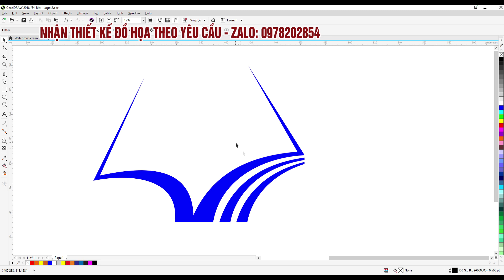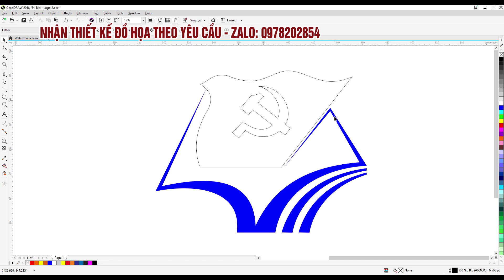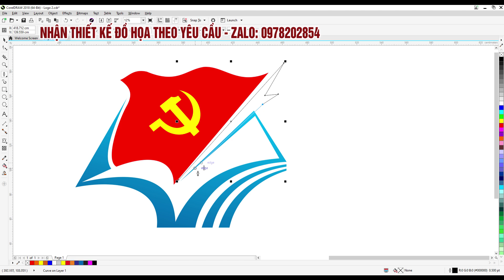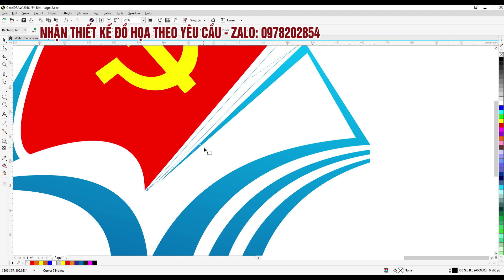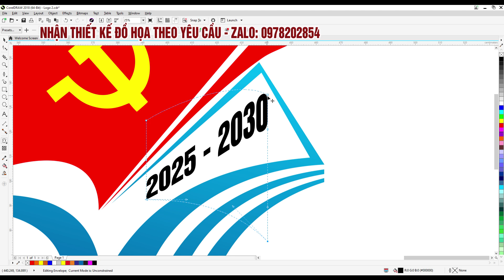Thiết kế biểu trưng Đại hội đảng, Đại hội chi bộ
Nhận thiết kế đồ họa, logo, biểu trưng theo yêu cầu
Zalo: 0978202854